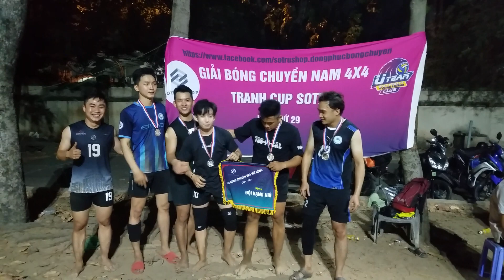Lên ngôi vô địch 4&4 trẻ 2k4. Luân 3 Trái bung bàng tè le thua đau đớn...